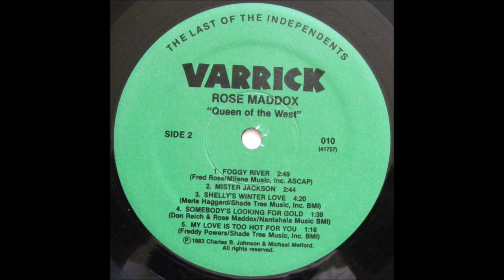Rose Maddox - Somebody's Looking For Gold [c.1983].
[Written by  Don Reich].

Issued  on LP "Queen Of The West" [1986].

Rose Maddox [vcl solo] - [two voices] -  Roy Nichols [gt/leader],
Merle Haggard [ac gt],Eldon Shamblin [rh gt},
Norm Hamlett [steel gt], Gordon Terry [fiddle], Tiny Moore [fiddle],
  Dennis Hromek [bass], Biff Adams [drums]...Producer: Michael Melford.